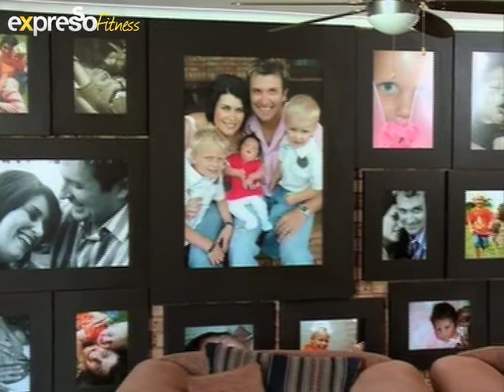USN:Pieter Koen Healthy Living (12.10.2012)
It doesn't matter how hard you train if you don't support your exercise regime with quality nutrition. To find out how Pieter Koen has adjusted to the task of eating well to trim down and improve his health, Mpho caught up with him at home in Pretoria.